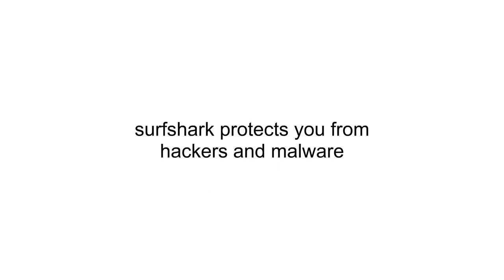4fdf4ecc 0c93 46c7 87ec b4f8609abcd9720